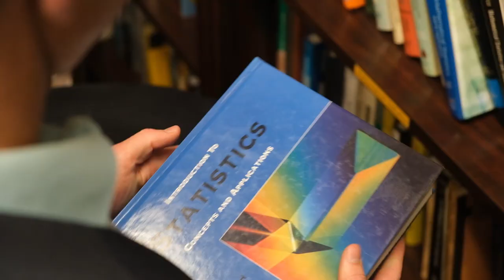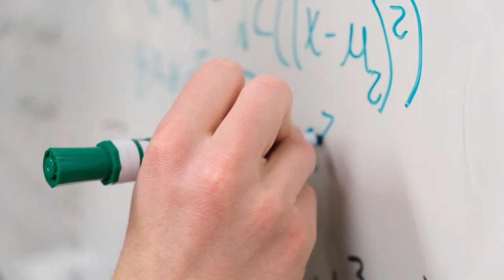Matthew Sweeney, Class of 2019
Discover Stetson University's Class of 2019